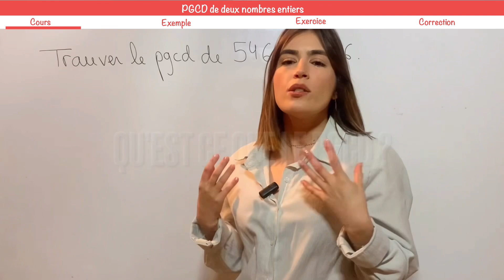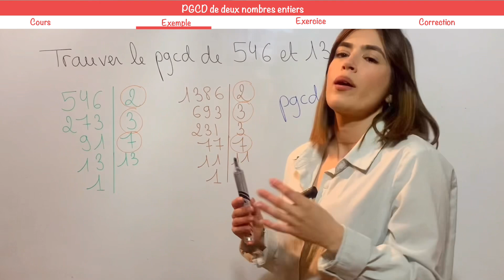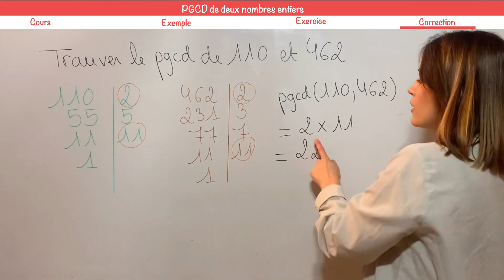TROUVER LE PGCD DE DEUX NOMBRES ? FACILE 💪🏻